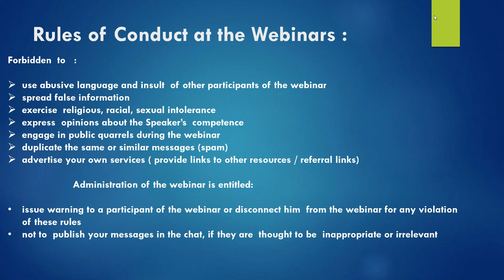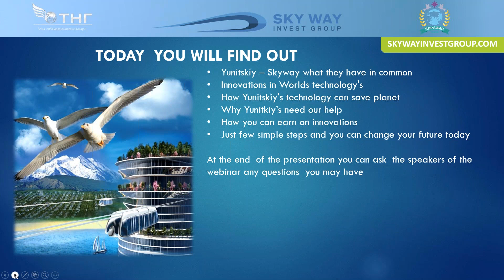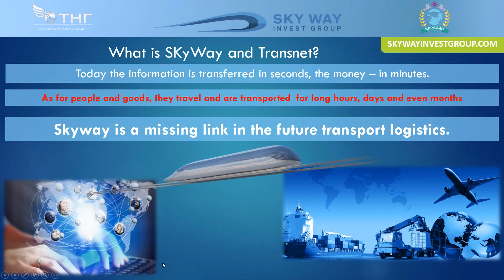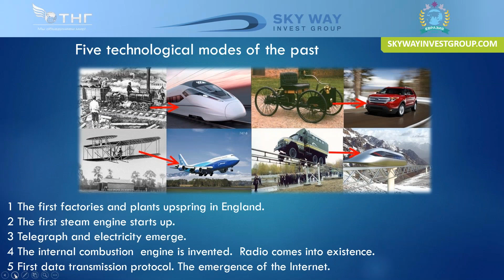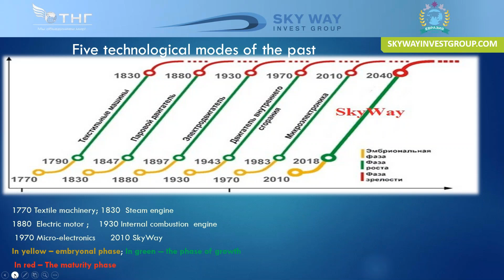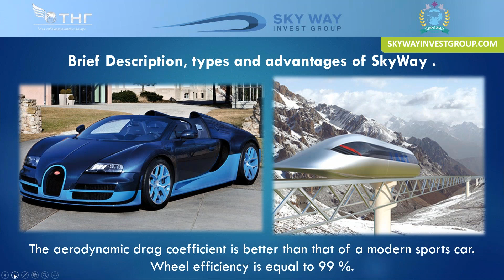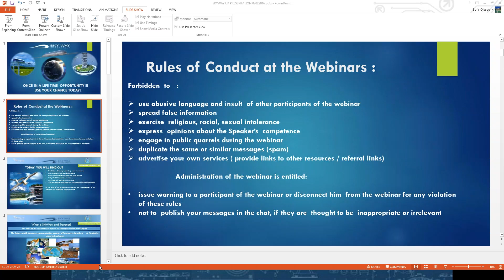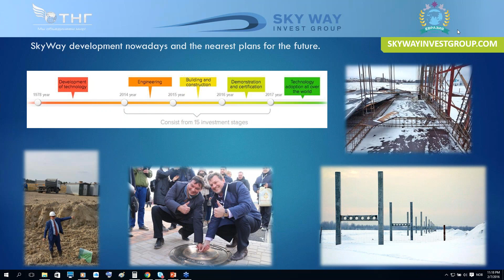Presentation of investment opportunities